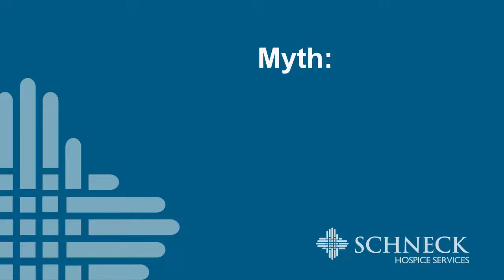Schneck Medical Center - Hospice Myth #5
Schneck Hospice nurses want you to know the truth about hospice care.  Hospice can be a wonderful service for patients and families dealing with the challenges of the last season of life.  Hospice specializes in comfort care. When the body no longer responds positively to treatment, Hospice offers quality of life as a priority. To learn more about Schneck Hospice visit SchneckMed.org/Hospice